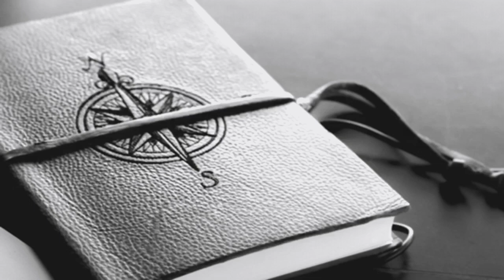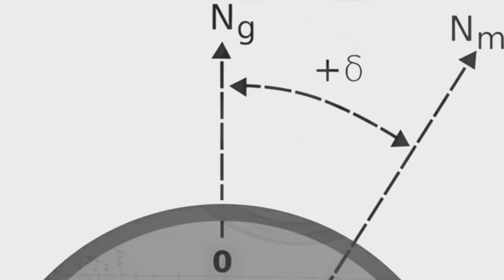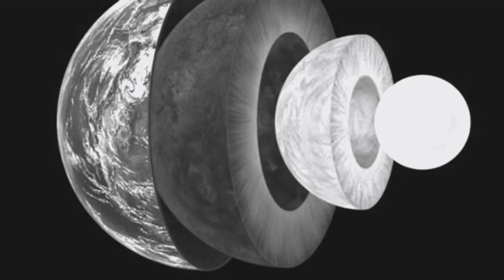HOLLOW EARTH THEORY